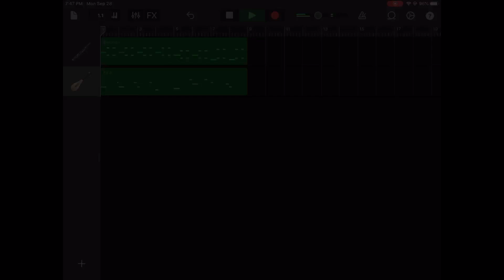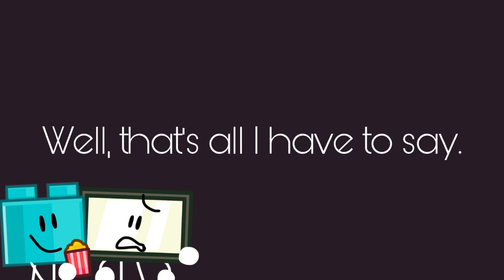I made a mistake.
I’m trying out short titles, what do you all think of it?

This is about my show Inanimate Quest Redrawn. Here I show a dilemma I am currently in, enjoy! I spent way too much time on this video, like 3 hours.

Unimations#3236

IQ OST - The One Before Meltdown

The Henry Stickmin Collection - The Wall (Remastered)

{Outro Music}